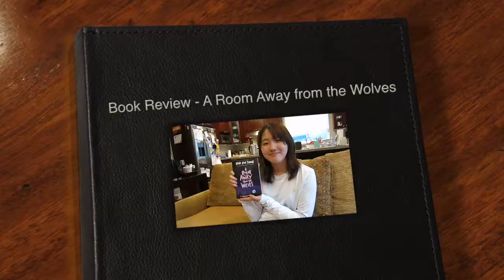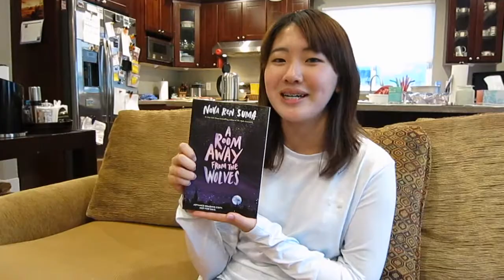A Room Away From the Wolves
Review and Video by Christina, Age 14

Book Info:

Nova Ren Suma
Algonquin Young Readers, $18.95, 304 pages
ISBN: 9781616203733